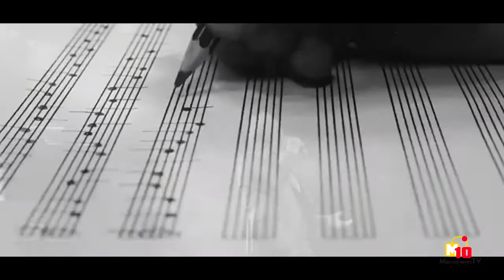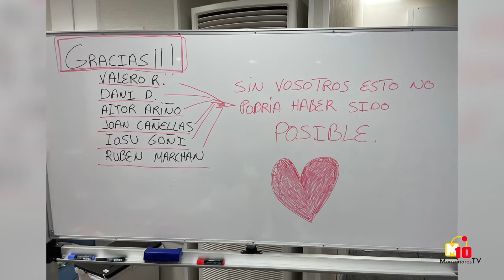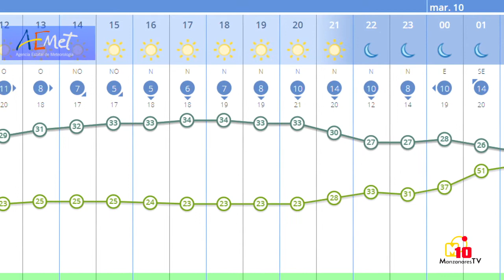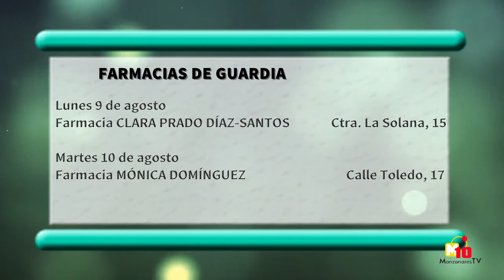INFORMATIVOS M10TV - Lunes 9 de agosto 2021